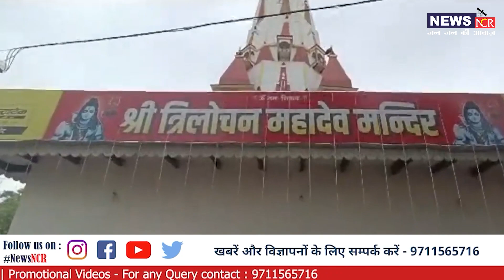Seema-Sachin के बाद Akhilesh-Italian लड़की की चर्चा, Jaunpur के मंदिर में की शादी